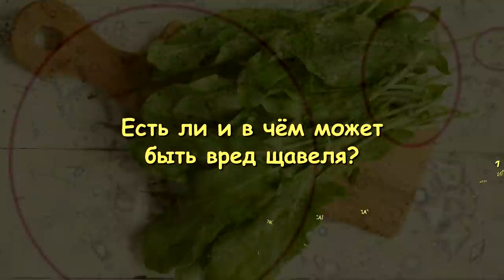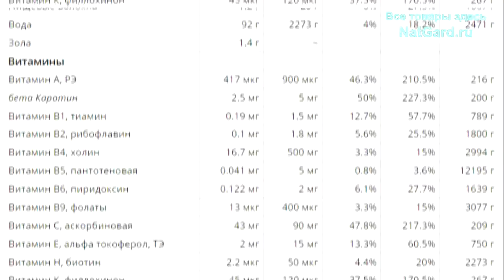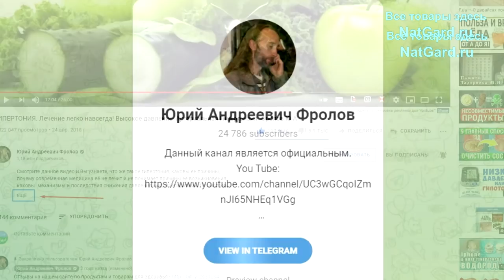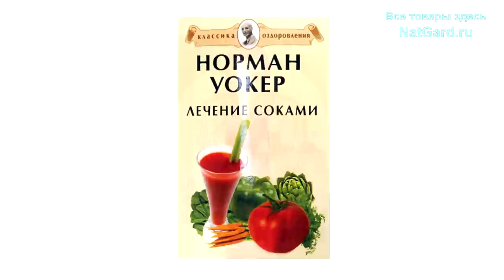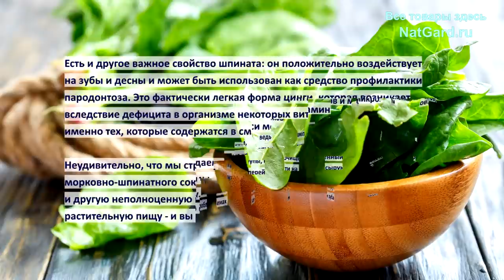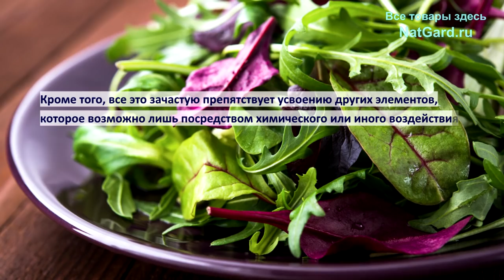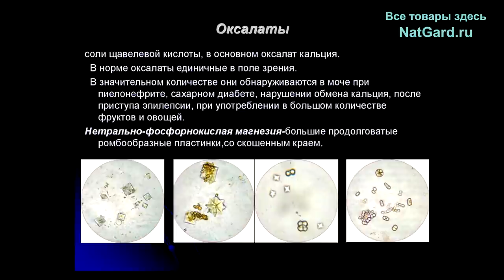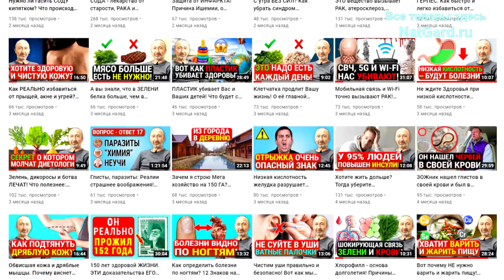Нельзя варить ЭТУ зелень, если не хотите камней в Почках! Она полезна, если только есть её вот ТАК!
Как правильно есть эту зелень, чтобы ОНА не вредила, а, напротив, укрепляла кости, улучшала зрение, защищала от инфекций и давала иные оздоровительные эффекты? Камни в Почках от щавелевой кислоты (от Шпината, Ревеня, Щавеля) могут быть только в одном случае! Кристаллы щавелевой кислоты в мочевом пузыре и причём тут суп и пироги из щавеля? Польза и вред щавелевой кислоты. Частая причиной нарушения функ­ций почек у детей. Вареная пища, оксалаты и кальций. Не ленитесь и смотрите это видео полностью: ОТ начала и ДО конца. И обязательно пришлите ссылку на это видео вашим родным и близким! Также, изучите те лекции, которые я дал ниже по ссылкам, они находятся под тайм кодами (ниже них).

👁️ Навигация (тайм-коды):
0:00 Вступление. Почему я решил сделать данное видео и о чем оно будет?
1:07 Свойства щавеля, шпината. Ошибки в их потреблении, в питании.
2:50 Какую пользу и вред несет щавелевая кислота в разных её формах.
5:01 А вот к чему приводит употребление шпината в свежем виде!
6:44 Норман Уокер - Польза шпинатного сока и вред щавелевого супа !!!
8:58 Подробнее о щавелевой кислоте. Соли в неорганической форме.
10:39 Почему потребление ревеня нарушает функцию почек у детей?
11:34 Так употреблять шпинат или нет? Ответ на письмо зрительницы.
12:00 Что такое оксалаты, как быть и оставаться здоровым?

Лавка Фролов на Украине - позже!